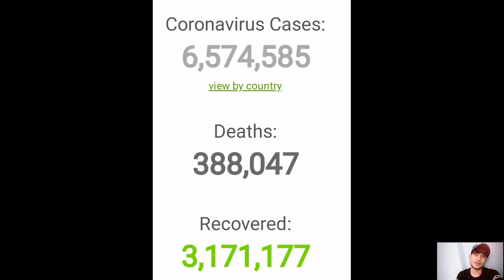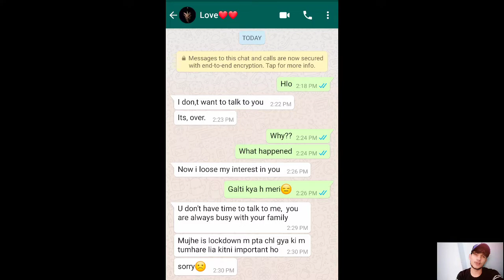क्या इंसान सुधर जायेगा ?? ।। A Himanshu Malhotra film ।। ?? जरा सोचिये ??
A Himanshu Malhotra Film
Based On True Story Of Lockdown❤

Note.
"The Purpose of This Video is Not to Hurt Anyone. "

Grateful Thanks...

T.C Soni
Madhu
Umang malhotra
Devyanshu
Yashika
Dharry
Keshav
Simran Malhotra

Special thanx.
Yugal Goel
Neeraj giri
Shrinivas saini